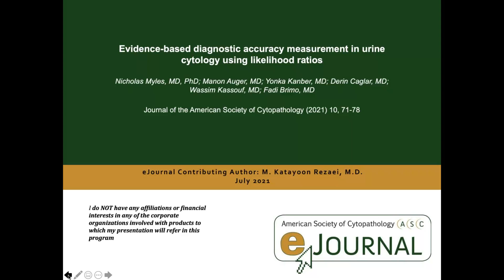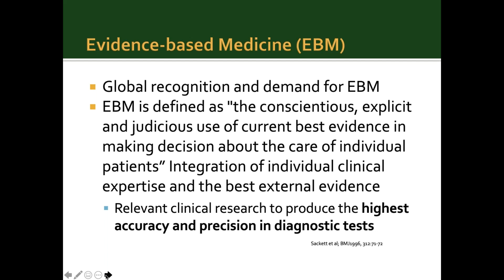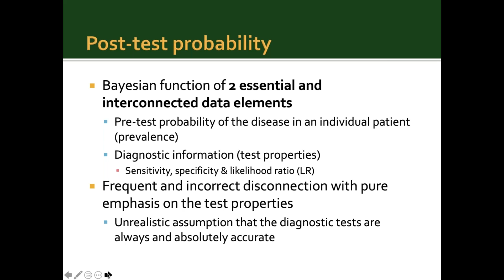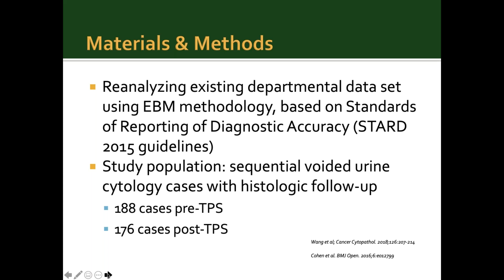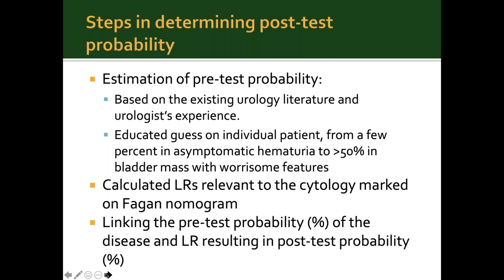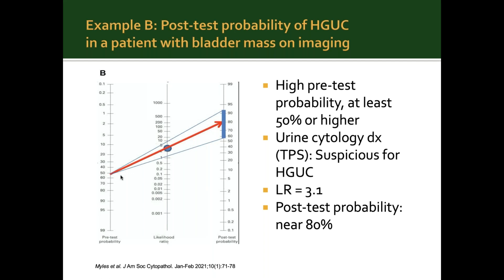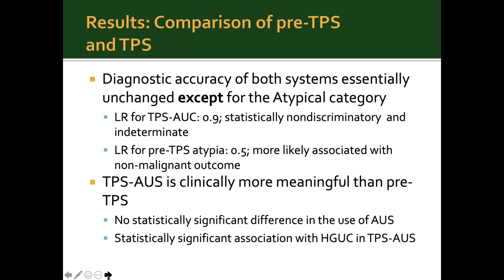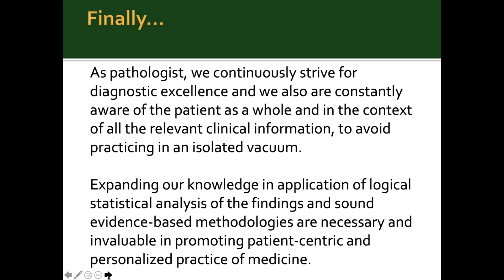Evidence-Based Diagnostic Accuracy Measurement in Urine Cytology Using Likelihood Ratios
Speaker  - M. Katyoon Rezaei, MD
Presented by the eJournal Committee
Are you a member of the ASC?  If not check, out the member benefits and consider joining,